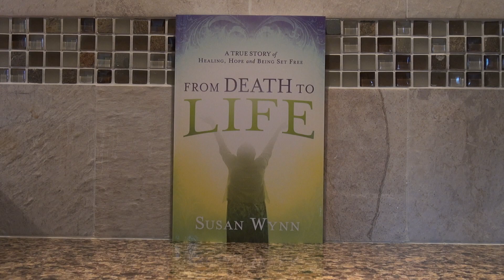ISAIAH Session 68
BE JOYFUL, ALL YOU WHO LOVE HIM —!To today’s believers, if you love Jesus Christ and therefore carry out His commandments to stay and wait (Luke 24:49, Acts 1:4-5) you will be filled with joy inexpressible and full of glory, for you will be filled with Him!

The Lord says that there is great reward for those who love Him, who are humble and contrite of spirit to Him and who tremble at His Word!
• ISAIAH Session 68 — Isaiah 66:1-24 — “Be Joyful, All You Who Love Him!” — Return to the LORD!